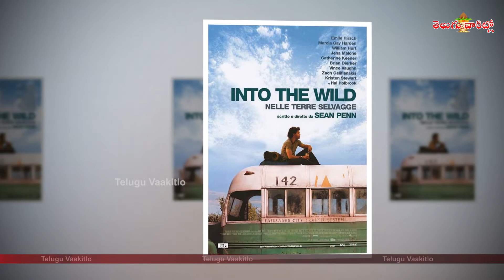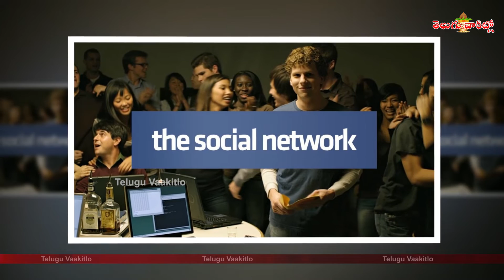5 Best Hollywood Biopic Movies To Watch In Lockdown